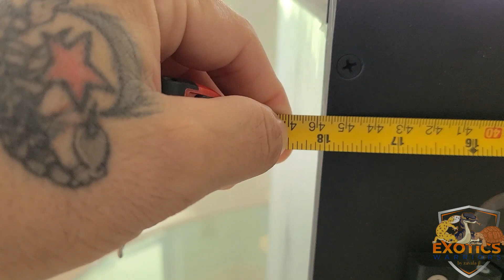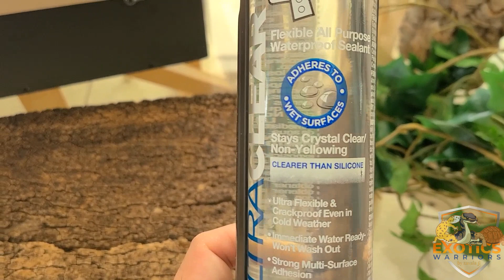TERRARIO PARA GECKO CRESTADO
En este video les muestro como armamos el habitad para nuestros crestados. les dejo nuestras redes para q nos sigan: